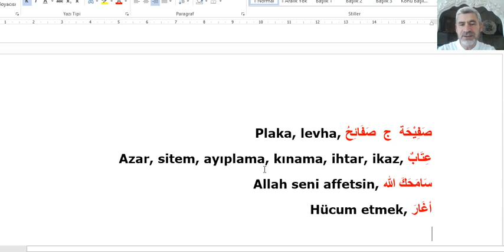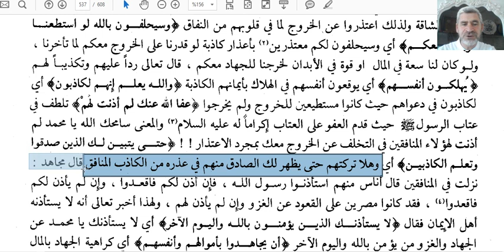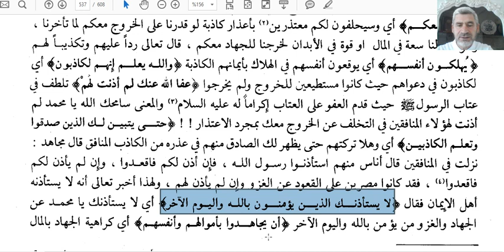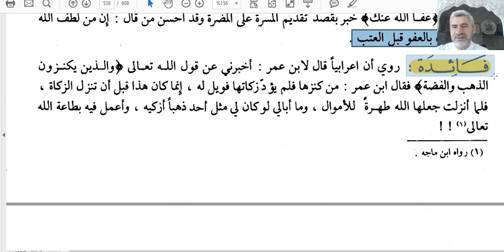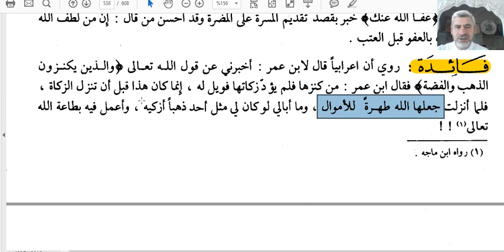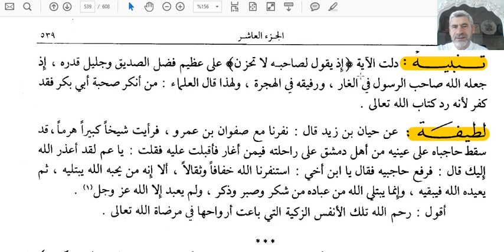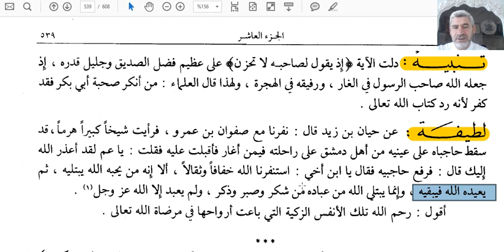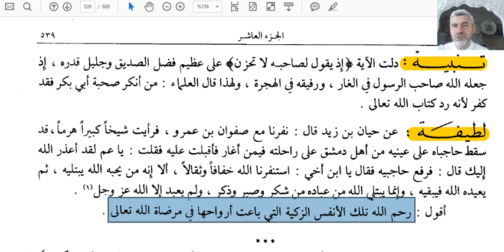TEVBE SURESİ TEFSİRİ (11 DERS)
TEVBE SURESİ TEFSİRİ